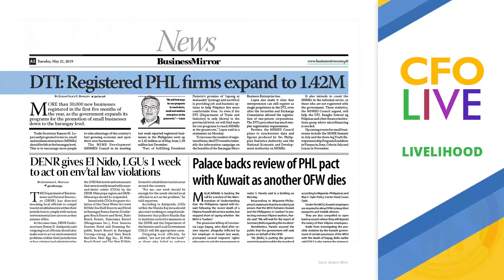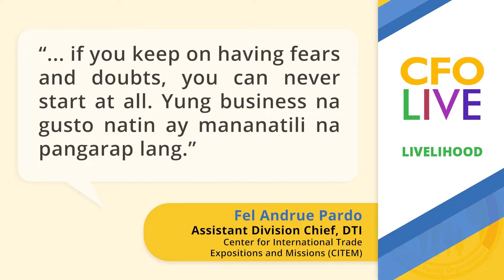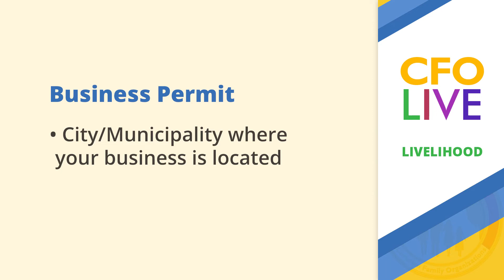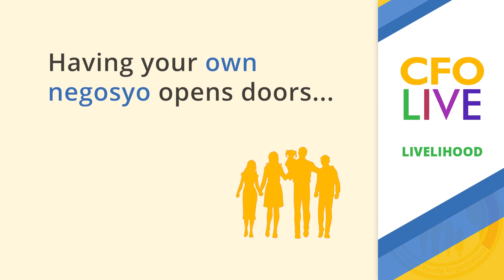CFO LIVE Livelihood